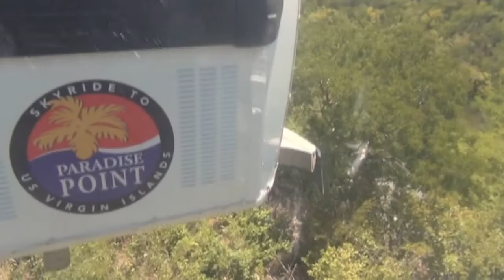Elwood Family Cruise 2015 Part 2 of 4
Ending the summer with a 7-day caribbean cruise to Nassau, Virgin Islands, Puerto Rico and Grand Turk on the Carnival Valor